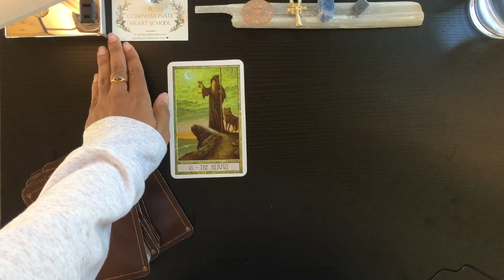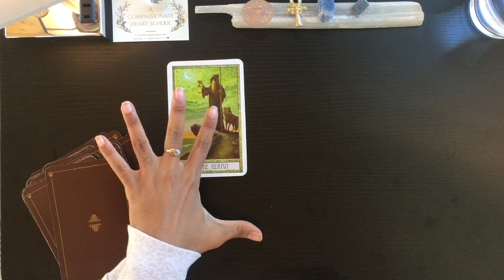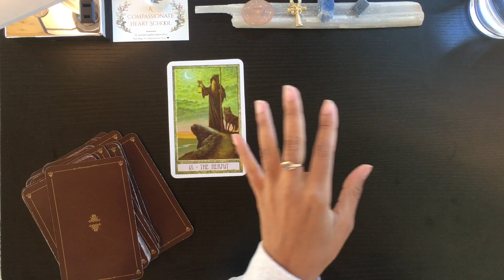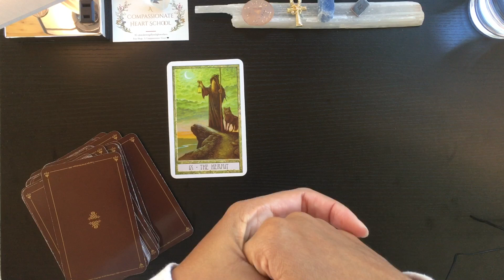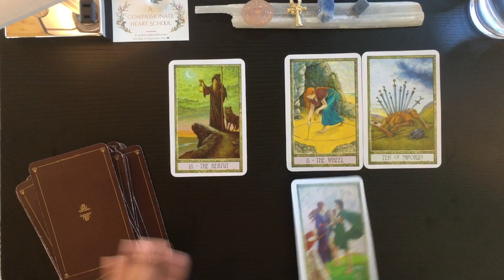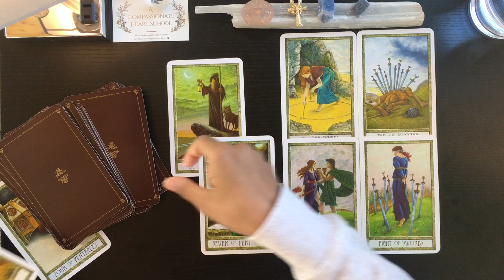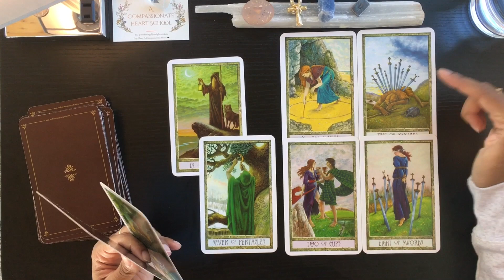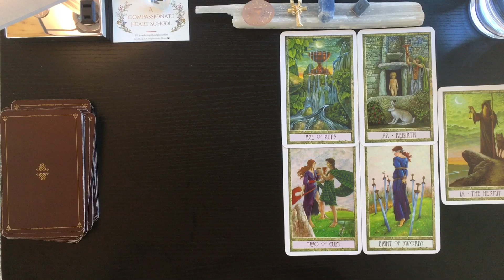Sagittarius | May 15-31, 2023 🌷 “Place your order TODAY — what do you want to experience now?”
Hey all you Sun, Moon, and Rising placements — or any placements, actually! If this brief astro energy check-in resonates with YOU, then it could hold something of value to your Journey in life. Be sure to tune in to some of the other readings that call to you as well. As always, my Spirit Team & I are here to offer you any personal assistance as needed. Now you know where to go! ❤️

*Decks Used*
- The Druid Craft Tarot Deck (by Philip Carr-Gomm, Stephanie Carr-Gomm, & Will Worthington)